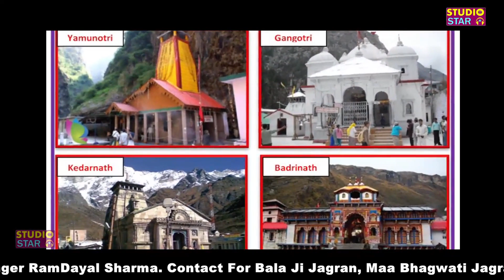गुरु ब्रह्मानन्द भजन | चुहड़ माजरा सुख ते बसियो | Chuhar Majra Sukh Te Basiyo | Ramdayal Sharma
Studio Star Bhakti Presents New Bhajan .

Song : चुहड़ माजरा सुख ते बसियो | Chuhar Majra Sukh Te Basiyo
Singer : Ramdayal Sharma Sirsal
Lyrics : Ramdayal Sharma
Recording & Mixing : Studio Star (Pardeep Malik)
Camera & Editing : Studio Star Team
Label : Studio Star Music
Copyrights : Shree Ram Music Reg.
■ Content Head : Sandeep Kaushik